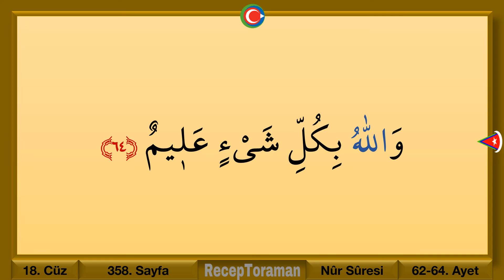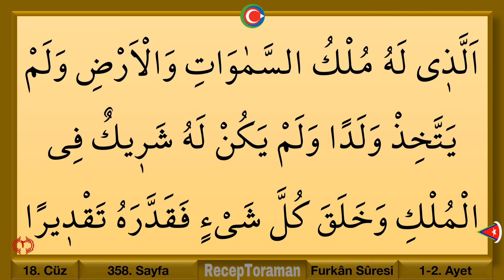Kuran 358. sayfa / Furkan Suresi 1. sayfa / yavaş okuyuş 18. cüz 358. sayfa / ok takipli 358. sayfa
En yavaş okuyuşla Kuranı Kerim 18. cüz 358. Sayfa / furkan suresi 1. sayfa. Yeni öğrenenler için en yavaş okuyuşla tecvitli kuran hatmi 358. sayfa. En yavaş okuyuşla kuran mukabelesi 358. sayfa. Bilgisayar hatlı kuran hatmi 358. sayfa.